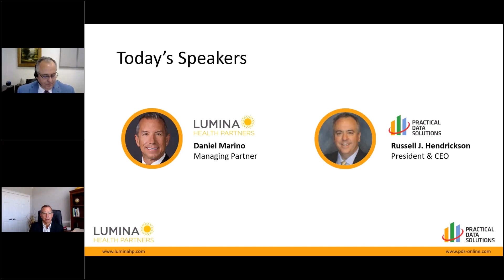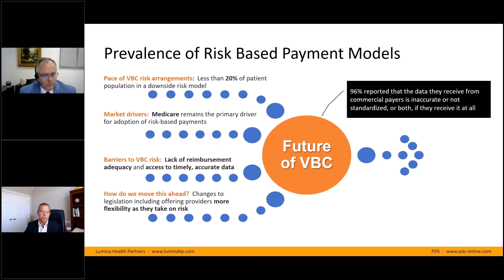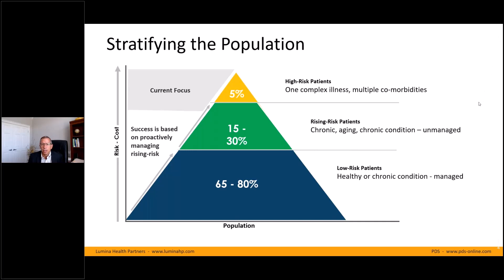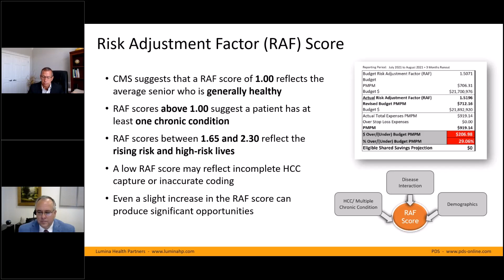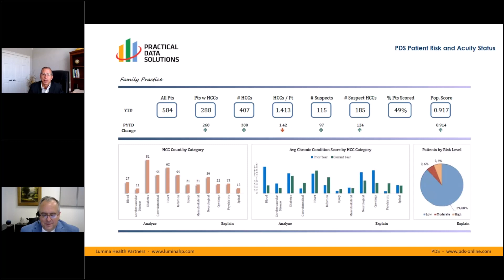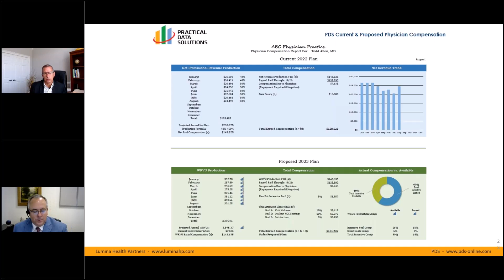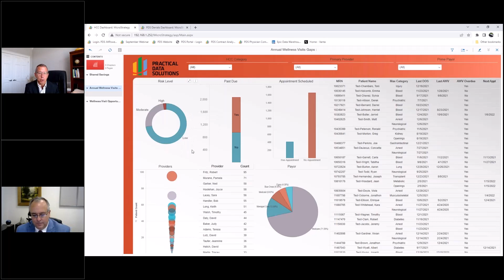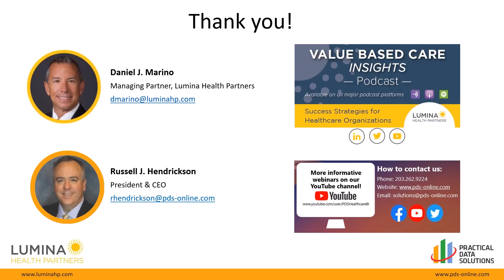Rethinking Today's Payer Contracts with Tomorrow's Metrics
Learn about the considerable revenue opportunities for practices working under Fee-for-Service (FFS) contracts when they include Value-Based Care (VBC) metrics in their reporting strategy. We discuss key metrics for the successful analysis of FFS and VBC contracts and why it’s critical to understand the health of your patient population, patient satisfaction scores, and quality of the services provided.

Health systems, hospitals, and medical groups are assuming more risk-based contract arrangements with Medicare and commercial payers. The clinical and financial alignment between primary care and specialty providers is a critical ingredient to contract performance and success. The time is now for organizations to create winning strategies to manage the advancement of new payment models.

Webinar highlights:
• Finding revenue opportunities for FFS contracts by focusing on crucial VBC measures ahead of contracting
• Analytics strategies that monitor cost, quality of care, and patient satisfaction successfully
• Why organizations shouldn’t wait to include VBC metrics in their reporting

Presented by Russell Hendrickson, CEO of Practical Data Solutions, and Daniel J. Marino, Managing Partner at Lumina Health Partners.